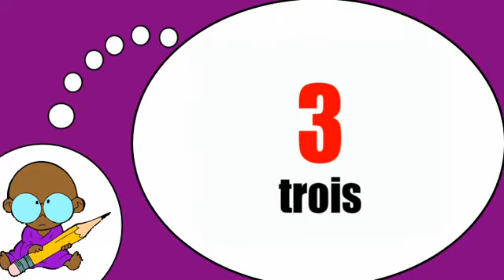法语词汇 = 法语课程 = 的从0到9的数字＃